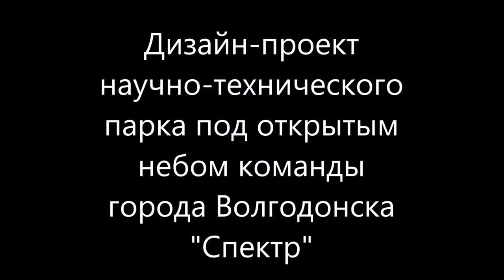ФТК Волгодонск Эврика Парк Ролик